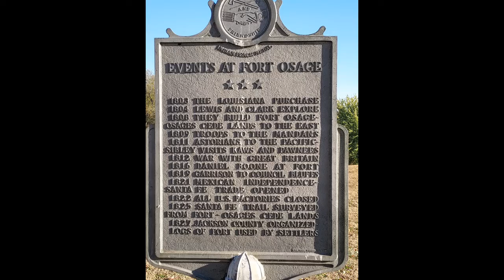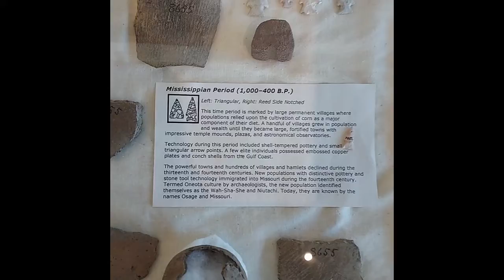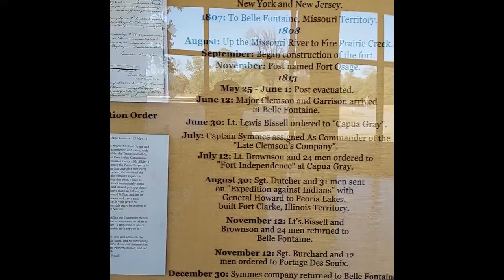Fort Osage - Part 1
35th Annual Fall Muster. 1810 Army Fort.